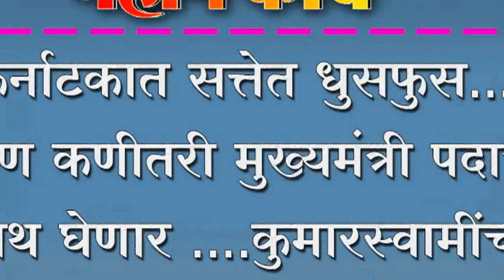कर्नाटकात सत्तेत धुसफुस.....नविण कणीतरी मुख्यमंत्री पदाची शपथ घेणार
कर्नाटकात सत्तेत धुसफुस. नविण कणीतरी मुख्यमंत्री पदाची शपथ घेणार .कुमारस्वामींचा सिद्धरमया यांना टोला